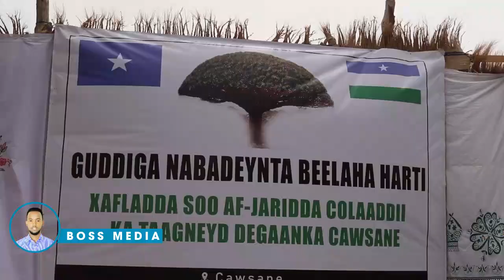MAXAY TAHAY SABABTA KOOFIYADA NABADA LOOGU XIDHAY WASIIR DHADO ?